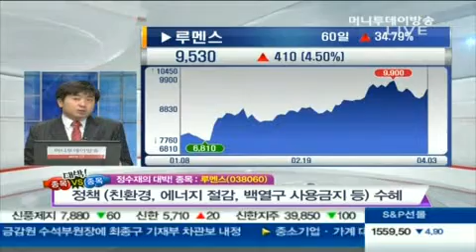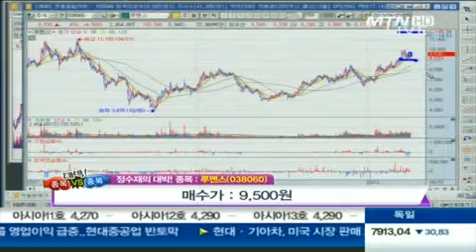루멘스, 한국사이버결제